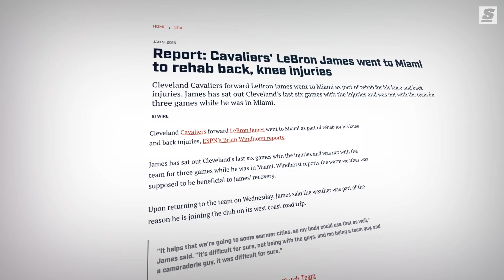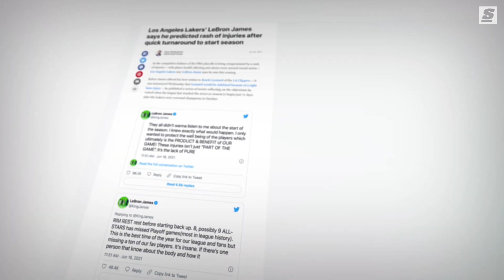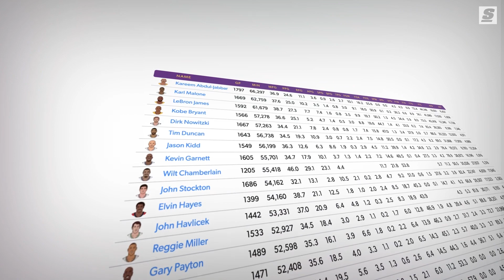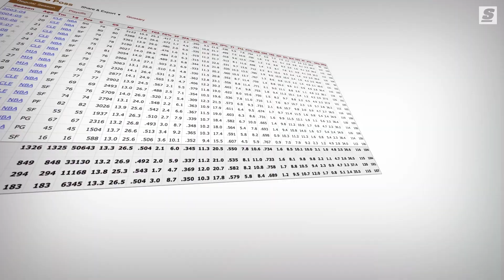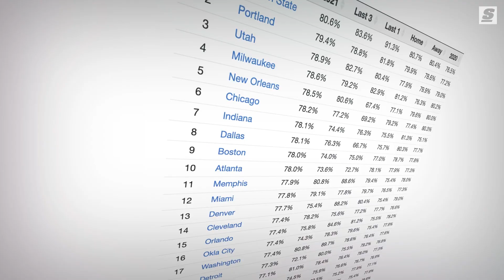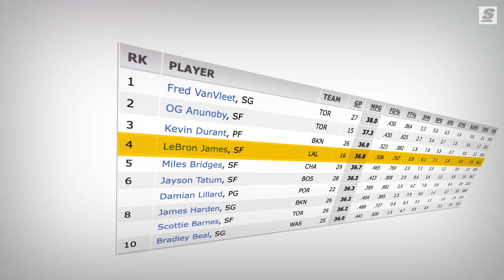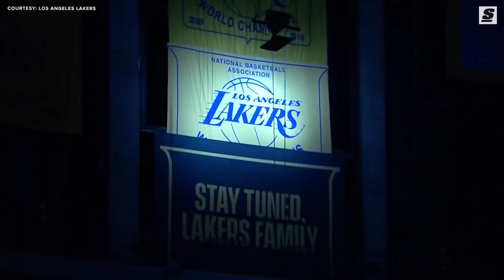Can The Lakers Survive LeBron's Decline?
For years we've been wondering when all the games and minutes would finally catch up to LeBron James. And for years, right up until this season, whenever Father Time seemed to gain enough ground to appear in his rearview mirror, LeBron managed to pick up the pace and put some distance between himself and the unrelenting force stalking him. But based on the pattern we've seen developing in L.A., it's time to admit that LeBron - while still awesome - is now a star in decline - and this Lakers team is not built to withstand that.

Written by:
Joe Wolfond (@joey_doubleyou | Twitter) & Joseph Casciaro (@JosephCasciaro | Twitter)
Narrated by: Joseph Casciaro (@JosephCasciaro | Twitter)
Produced and Edited by: Andrew Bartlett (@andrewnsb | Instagram)
Thumbnail Design by: Justin Shipley (@shipleysportstudio | Instagram)